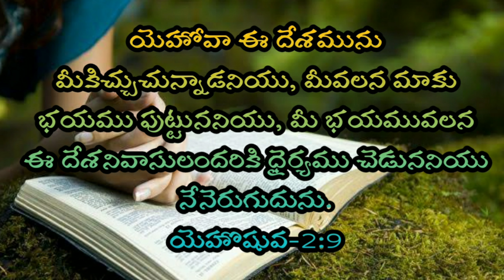Telugu Bible Stories-యెరికోను దర్శించిన వేగులవారు